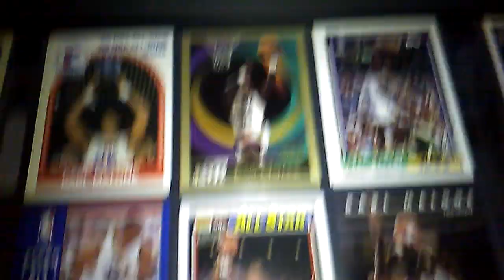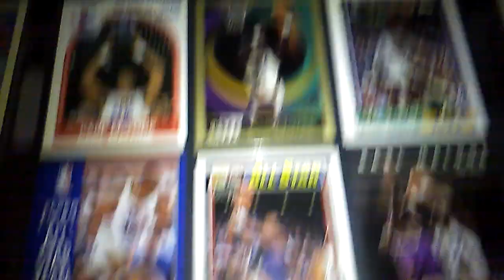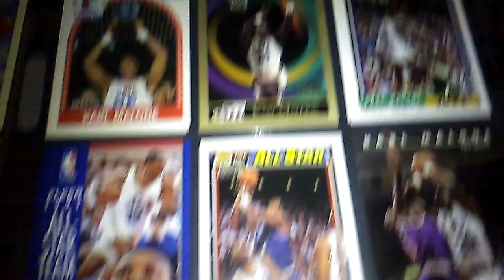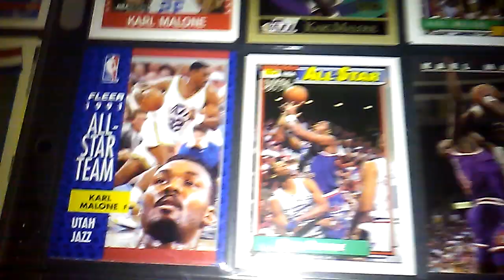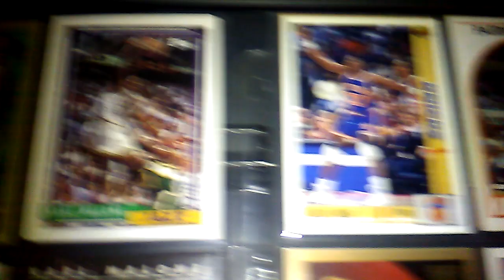432020 Barkley, Malone, Ewing, Olajuwon Basketball Cards Part 1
Basketball Cards.